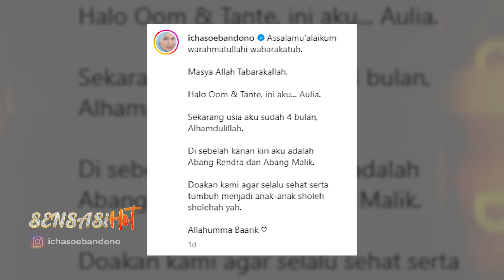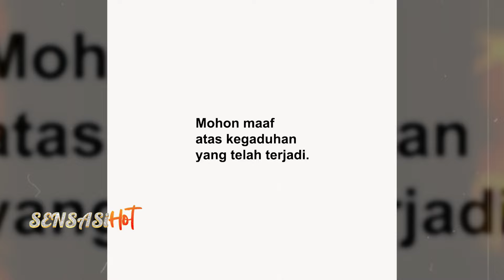Perasaan Dude Dan Alyssa Setelah Melaksanakan Aqiqah Untuk Putrinya - SENSASI HOT